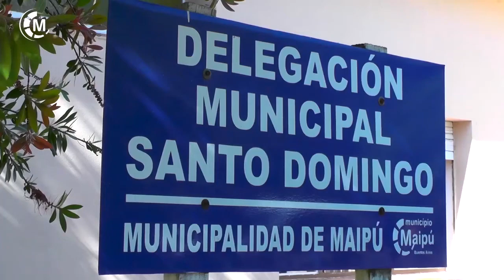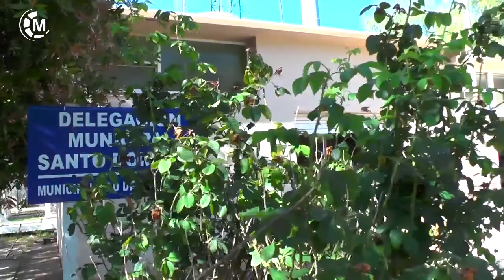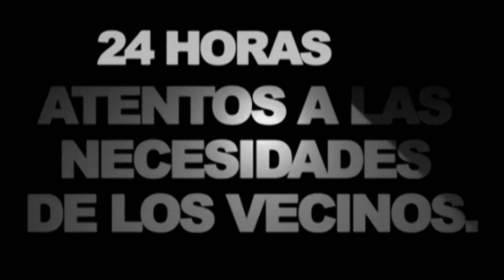Maipu Informa EDICION 1129